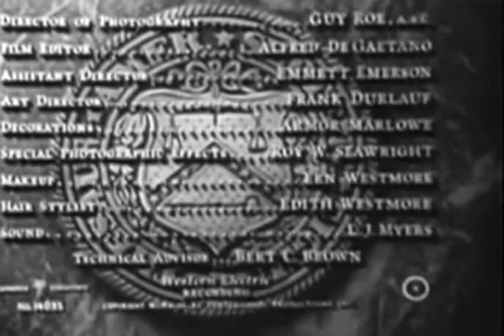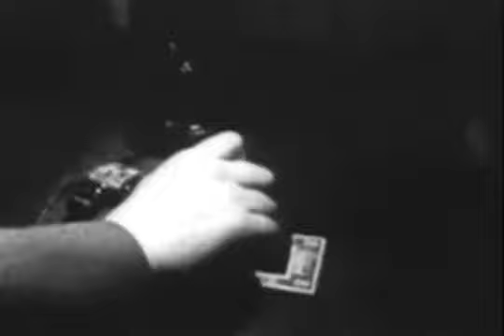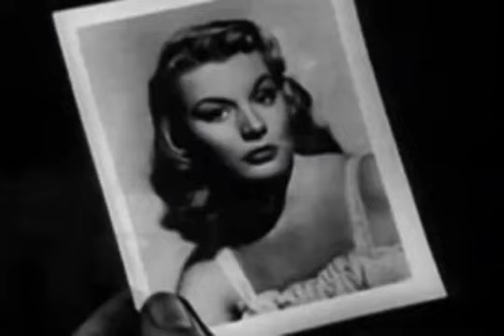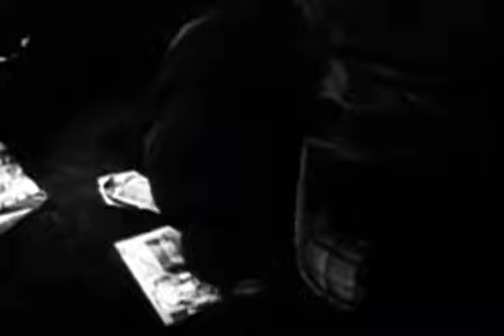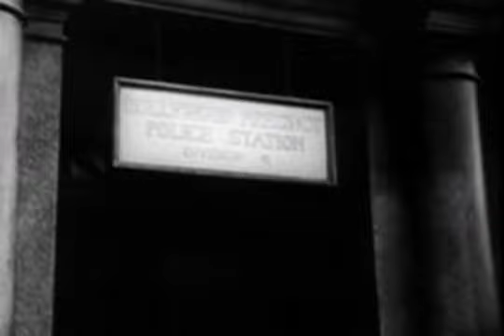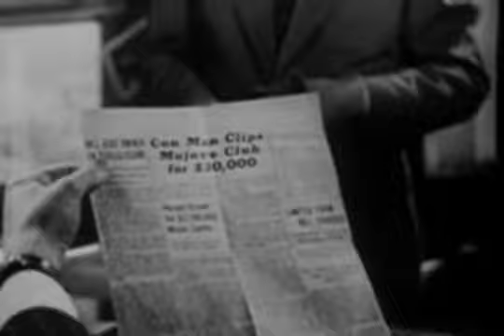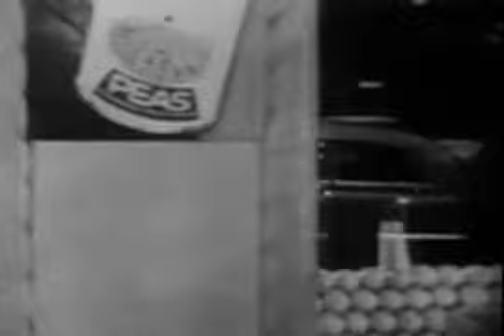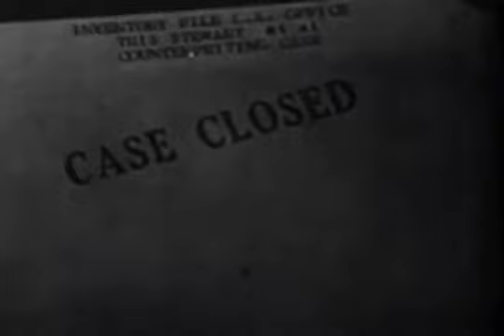Trapped 1949 - Full Movie, Lloyd Bridges, Barbara Payton, John Hoyt, Drama, Crime, Thriller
The film tells the story of the U.S. Treasury Department who, with the aid of a counterfeiter, try to track down and stop of counterfeiting ring.
The counterfeiter, Tris Stewart (Lloyd Bridges) serving time in prison, is released under the agreement that he will assist in the capture of the phoney money printers.

Director: Richard Fleischer
Writers: Earl Felton , George Zuckerman
Starring: Lloyd Bridges, Barbara Payton, John Hoyt

Source Collection
Public Domain